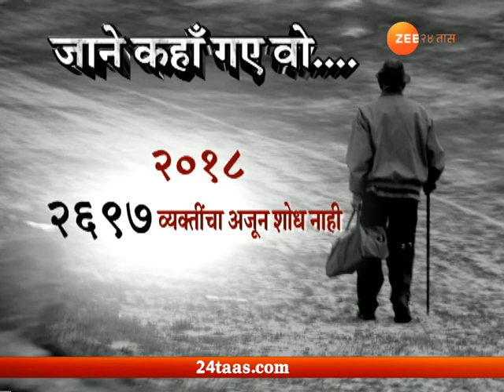मुंबई | का गायब होतात तरूण?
Youngsters Missing In Mumbai Numbers Rising High